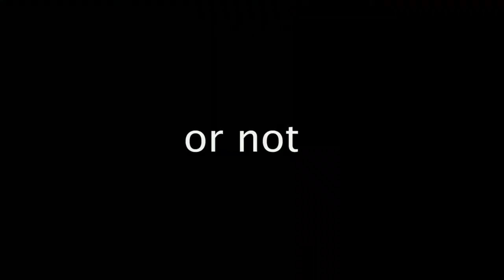Life - short movie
skirt skirt